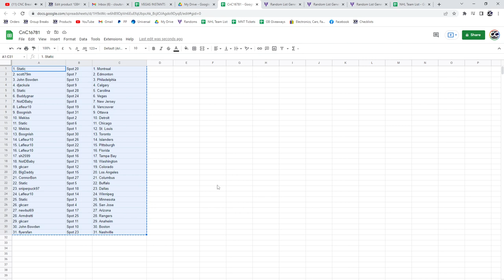Team Randoms - C&C GB#16,781